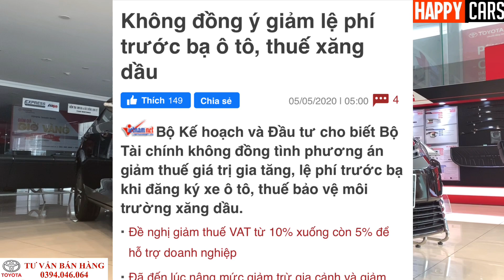Cập nhật mới nhất thông tin giảm 50% lệ phí trước bạ Ô tô tháng 5/2020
Địa chỉ: 315 Trường Chinh, Khương Mai, Thanh Xuân, Hà Nội.